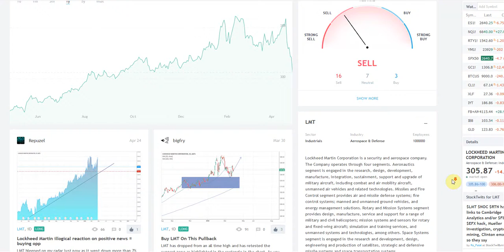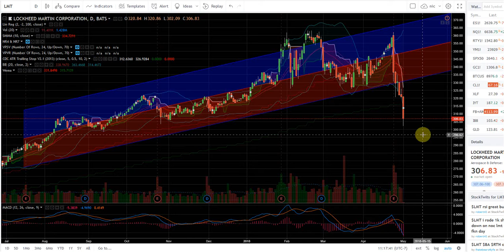LessonDefenseLMT180501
Lesson example on how I defend a trade under severe fire. LMT example